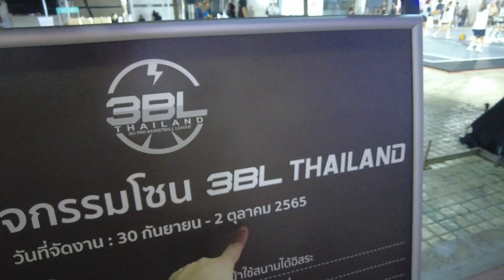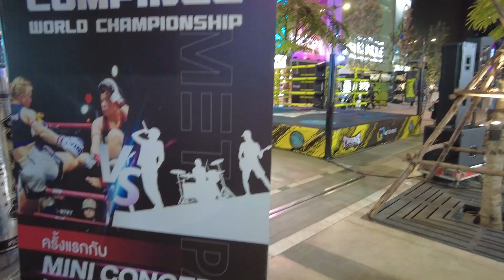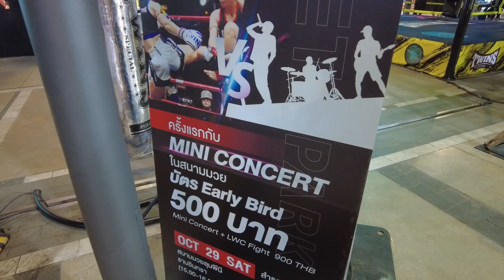Beautiful Siam Square in Bangkok, Thailand 2022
Siam Square in 2022 is Bangkok's Must visit landmark, there are markets, great shopping and restaurants everywhere, but the most important thing is, the atmosphere is fantastic here.

After visiting major shopping malls nearby such as Siam Paragon, Siam Center, Siam Square One and the MBK Shopping Center, end your evening in Siam Square, the atmosphere is incredible and its one of the best evening walks you can have in Bangkok.

Highly recommended to visit Siam Square in Bangkok during the weekends, from Friday evenings till Sunday Evenings, the roads are closed off to vehicles.

🎤🎤Equipment Set-up 🎥 🎥-
Camera - DJI Pocket 2
DJI Wireless Microphone